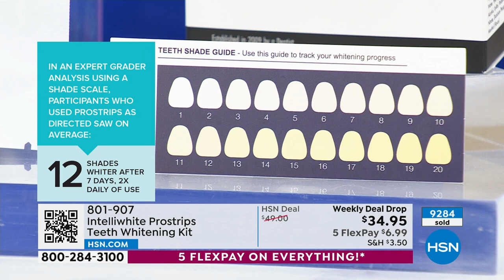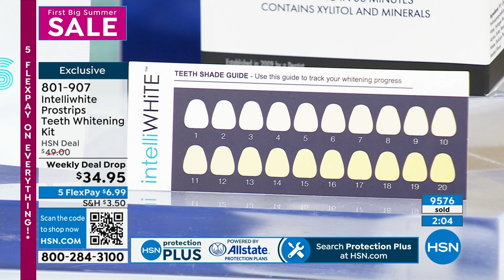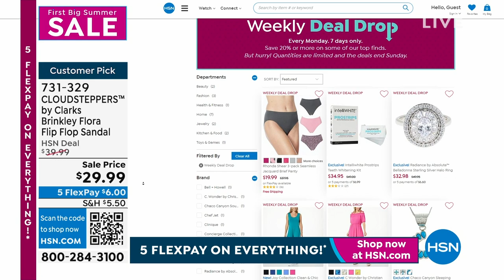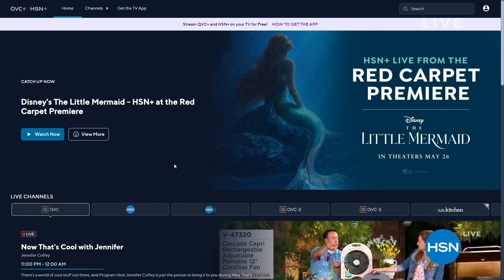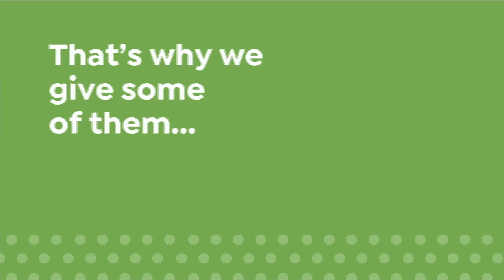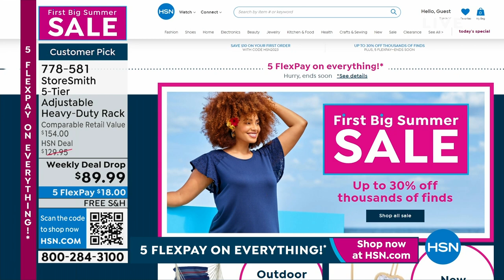HSN | First Big Summer Sale 05.28.2023 - 11 PM